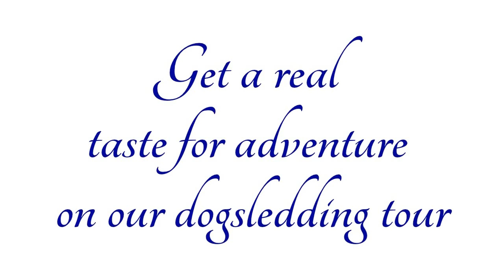Adventure Dreams Dogsledding in Sweden (film)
For amazing holidays in Sweden, book a dogsledding trip with Adventure Dreams!
Large range of dogsledding tours, from 20min up to 3 days in the wild.
You can drive your own sled and get a real taste for adventure =)